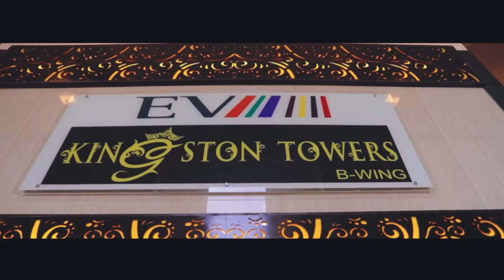EV Kingston Towers Ready to Move Apartments Near "GIFT CITY" Kochi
Ready to Move Ultra-Luxury Apartments Just 200 Metres from NH - 47, right Next to "GIFT CITY" Kochi.